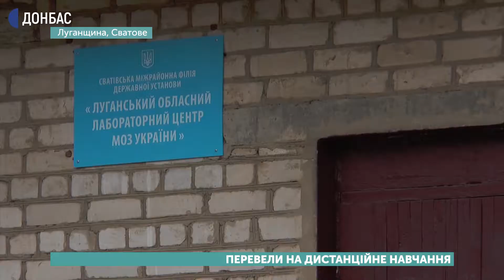У Сватівському районі 4 школи перевели на дистанційне навчання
Одну сільську та 3 міські школи, у Сватівському районі, через збільшення хворих на COVID-19, перевели на дистанційне навчання. Про це повідомляє Сватівська районна державна адміністрація.